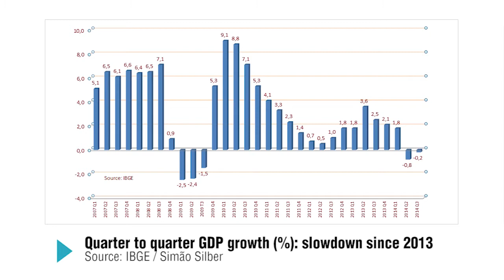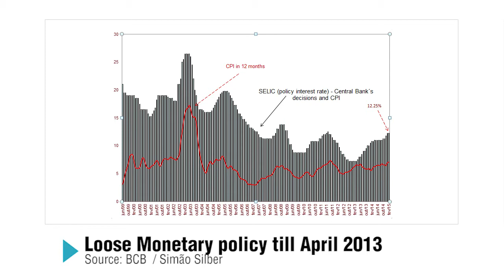Panorama Econômico do Brasil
Panorama econômico do Brasil. Simão Davi Silber, Universidade de São Paulo